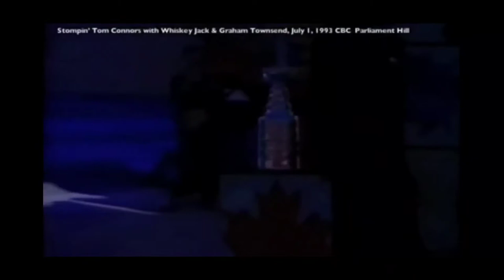Stompin Tom Connors - The Good Old Hockey Game